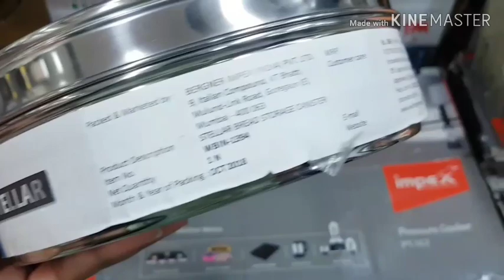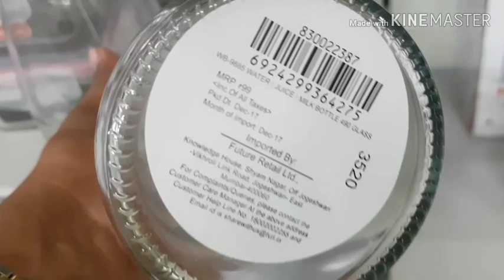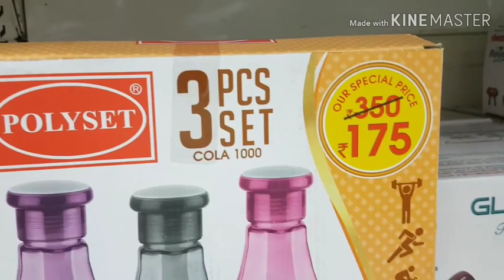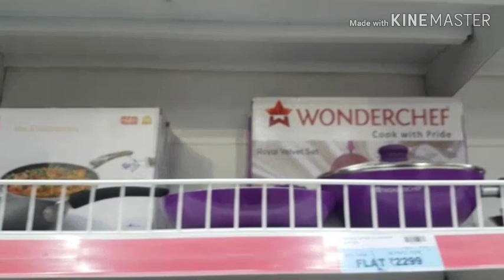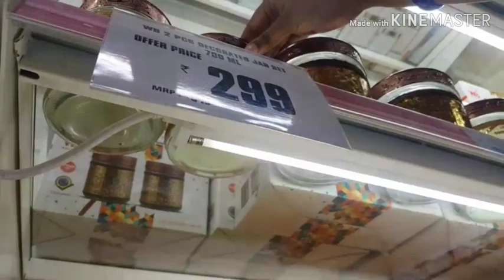BigBazaar Stainless Steel item for cheap price/Kitchen unique &Useful product/bigbazar Cookware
Add👉Big Bazar Arcot road Saligramam,Chennai.